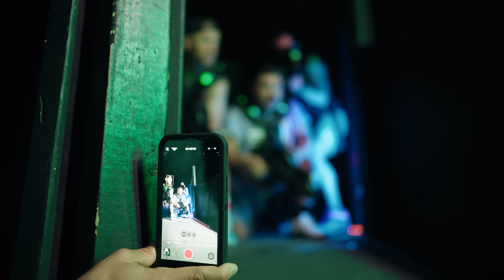A Summer to Die For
PODIUM Nutrition presents "A Summer to Die For" featuring Heber and Marston of the Buttery Bros (@butterybros), Evan Slaughter (@fit2serve1), Rodrick Lopez(@memefortime), Weston Rutkowski (@westonrutkowski) &  Mercedes Sergakis (@mercedes_sergakis).

The boys find themselves trapped in a black mirror laser tag universe and find 1,000 ways to die. Look out for Easter Eggs for products that won't release until next year.

If you want our latest Summer Collection Now, find them